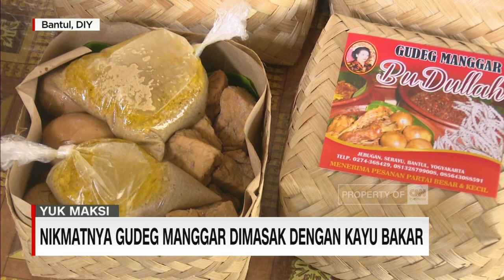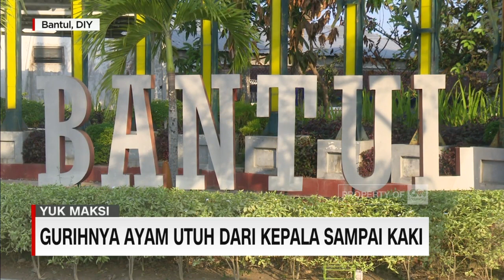Nikmatnya Makan Siang Khas Bantul! Nikmatnya Gudeg Manggar dan Gurihnya Ayam Utuh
Sudah ada rencana maksi ke mana hari ini?
Kalau anda sedang di Yogyakarta, mungkin anda bisa mengarah ke selatan jogja, tepatnya di Kabupaten Bantul. Di sana, anda bisa menikmati produk kuliner yang biasanya disajikan di saat-saat istimewa saja.